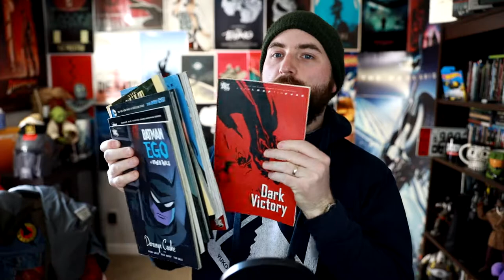The Batman - SPOILER REVIEW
There are good movies with Batman in them, and then there are good movies about Batman! This is my SPOILER FILLED review for The Batman!